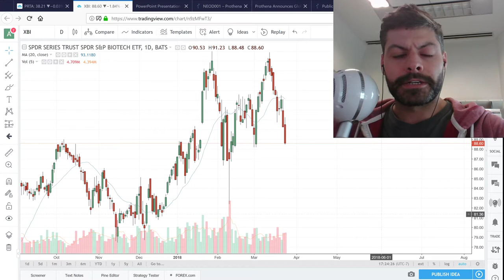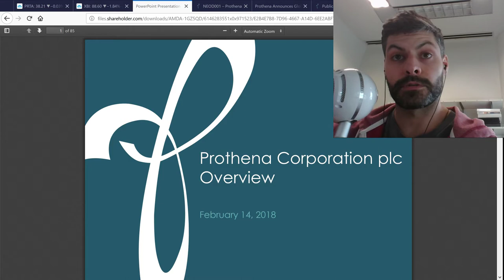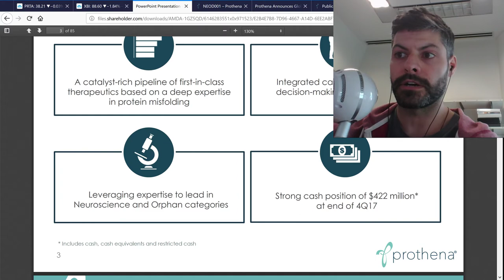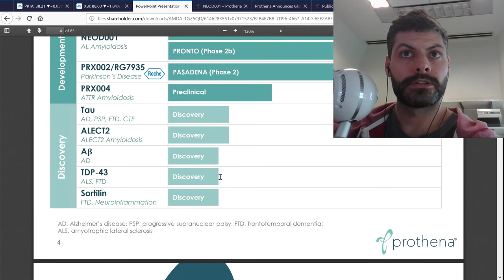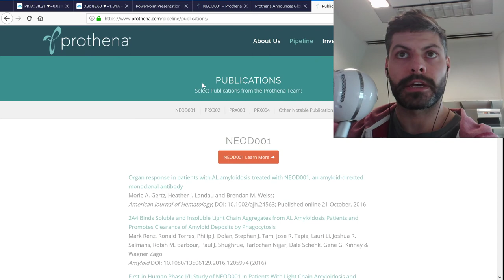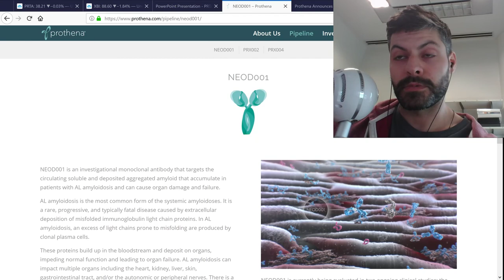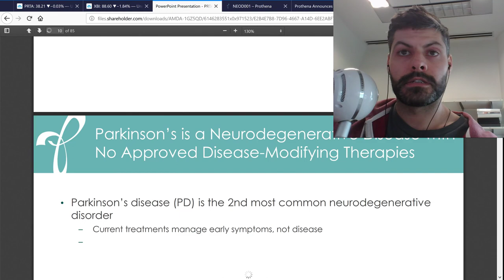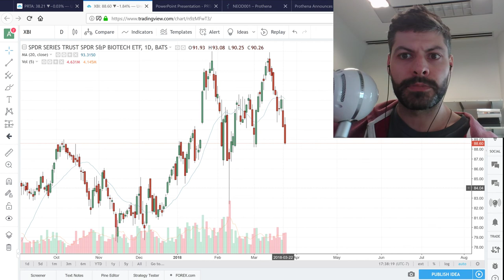004 - Prothena-Celgene Collaboration!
-Celgene makes a strong bet on Prothena to develop antibodies against Tau, TDP-43 and a mystery protein

*this is not investment/trading advice, only my opinion*